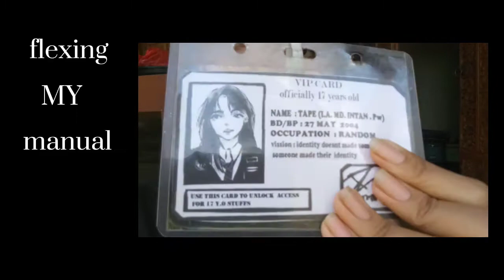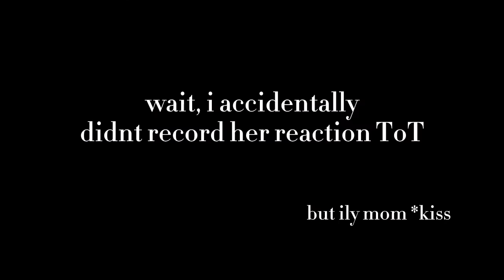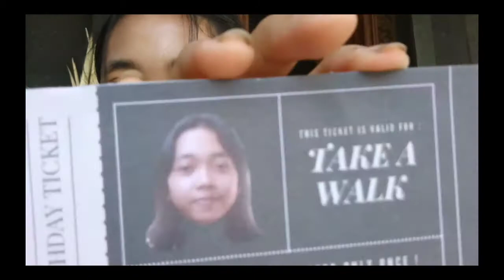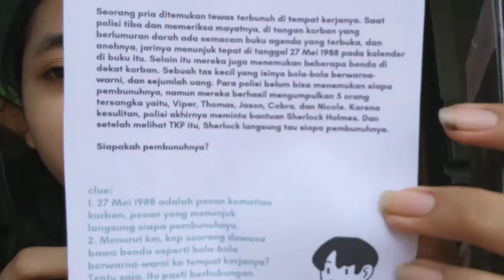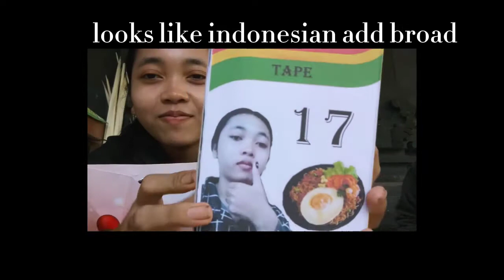BIRTHDAY VLOG PART 2 (SUPER CHAOS)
song : telephaty-BTS
i dont have any captions for this thing lol